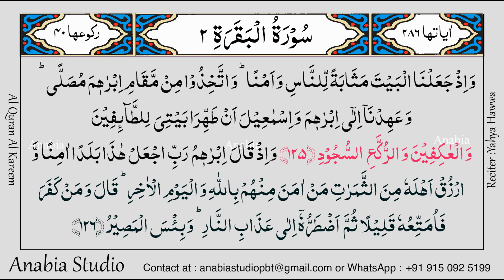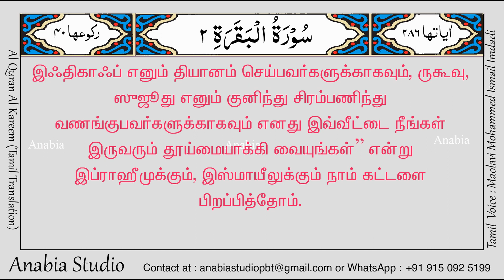KR 0050 Tamil